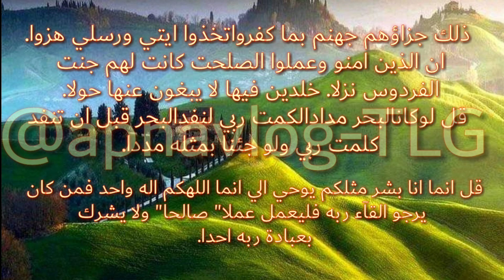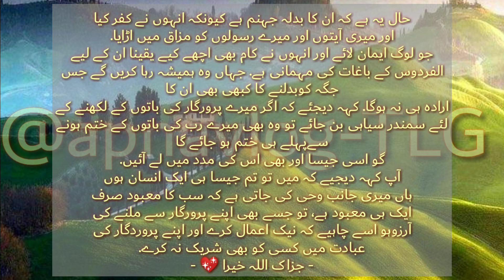Surah Kahaf Last Verses | Quran | 106 - 110